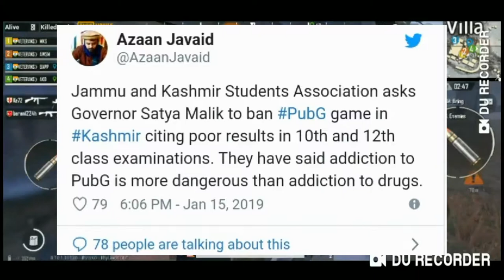PUBG More Dangerous Than Drugs: J&K Students Association Demands Government Ban Of Game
It May Be The Most Powerful Game In The World, But Player Underground's Battle Ground (PUBG) May Banned In Upcoming Days!

Before some days Jammu and Kasmir Students Association (JKSA) has asked to Governer Satya Pal Malik to immediate ban PUBG, given the gamer's addictive properties and the poor results of the recents class X and XII board examinations.